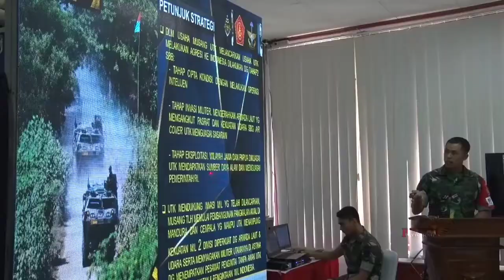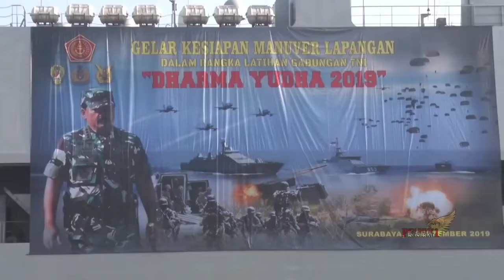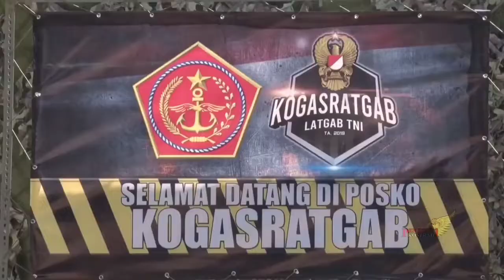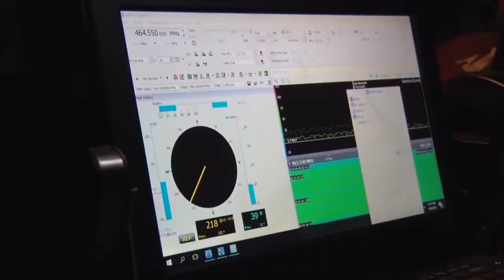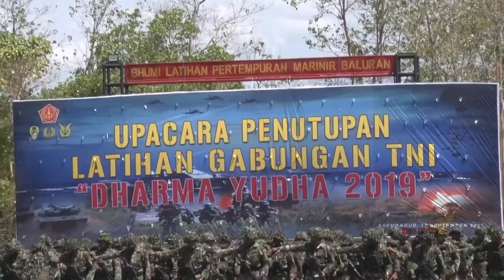semenjak perang rusia vs ukraina tni siap2 latihan untuk menhadapi perang,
semenjak perang rusia vs ukraina tni siap sip menhapi musuh antipasi kalau ada negara lain yng meyerang.
Kenapa "Perang Dunia III" Sering Disebut Terkait Rusia-Ukraina? | Andeschannel04

Konflik Rusia-Ukraina semakin panas. Melihat ketegangan ini, sejumlah negara langsung mengambil langkah antisipasi. Mulai dari meminta warga pulang hingga menarik pasukan dari Ukraina. Apa yang sebenarnya terjadi antara Rusia dan Ukraina? Benarkah ini awal dari Perang Dunia 3? Tonton video ini sampai selesai ya. Biar kita sama-sama JadiPaham RusiaUkraina KonflikInternasional Putin (Andes channel04) untuk update informasi terkini dari Andes channel04 juga ya. Klik link